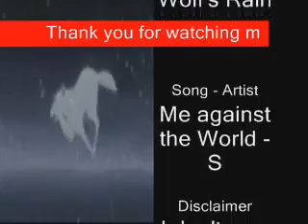Wolf's Rain - Going Under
So this was originally a Me against the world video, but I had to do an audioswap and now its going under. Woo-hoo! I hate Youtube for this...